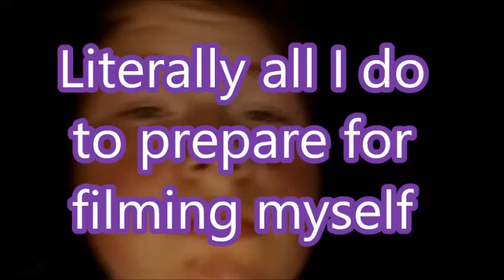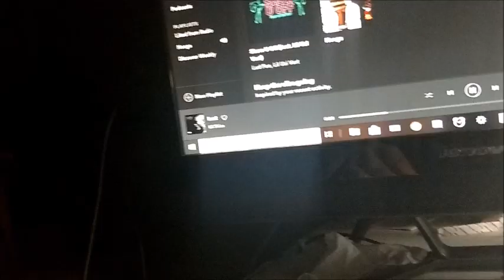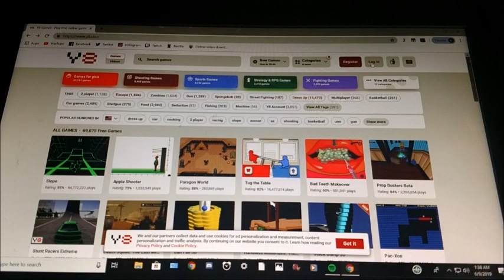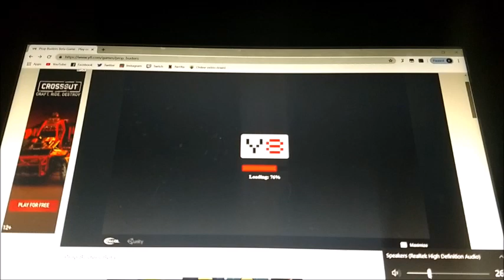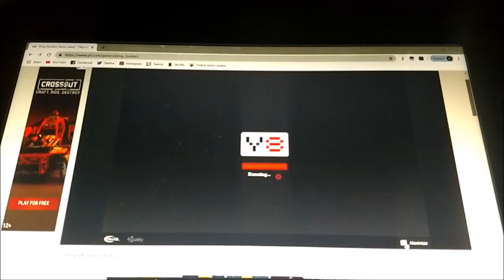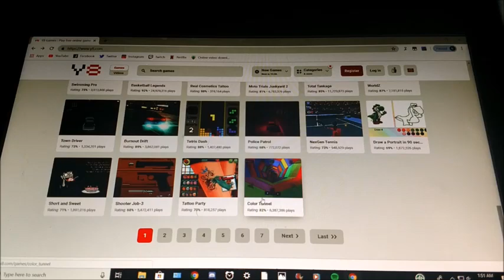Cleaning my Mouse and Keyboard + Orbeez timelapse